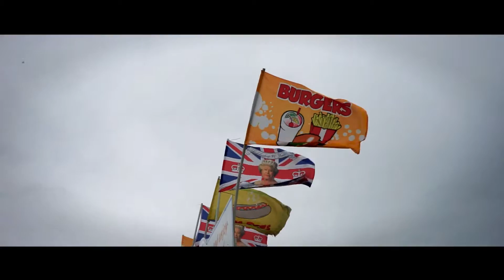A Day Out at Readipop Festival 2016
A short video of highlights from the Saturday of the Readipop Festival 2016